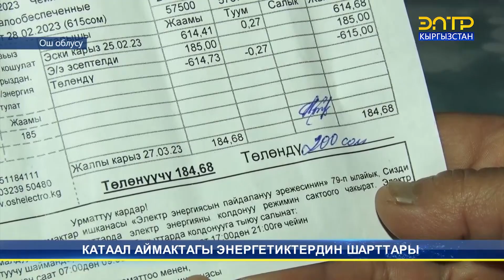КАТААЛ АЙМАКТАГЫ ЭНЕРГЕТИКТЕРДИН ШАРТТАРЫ